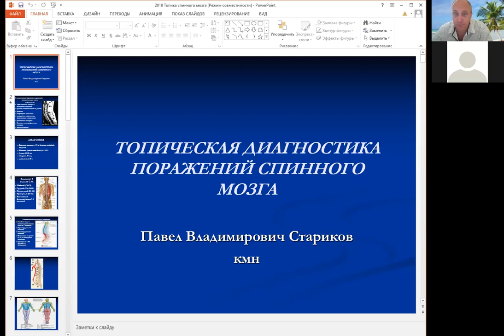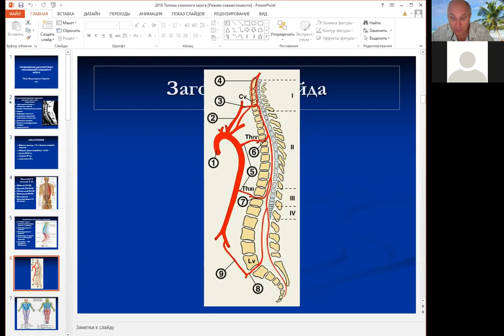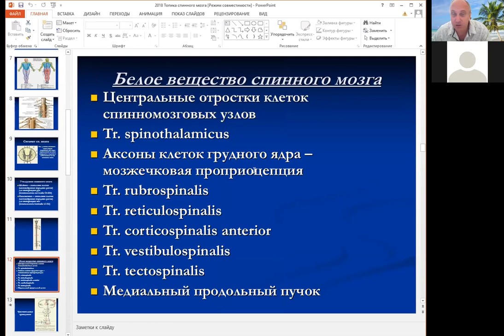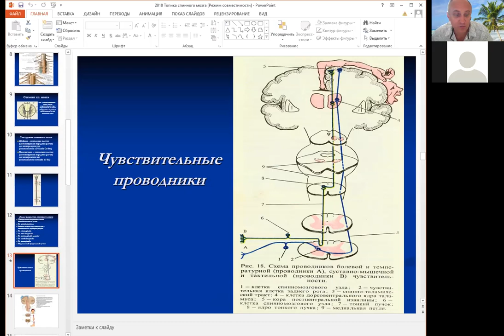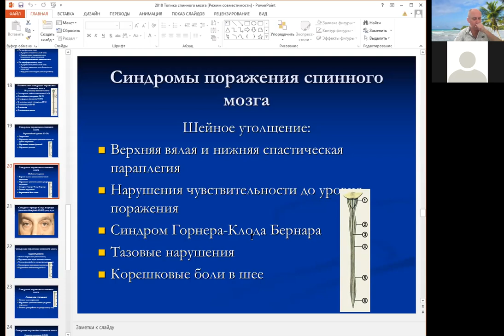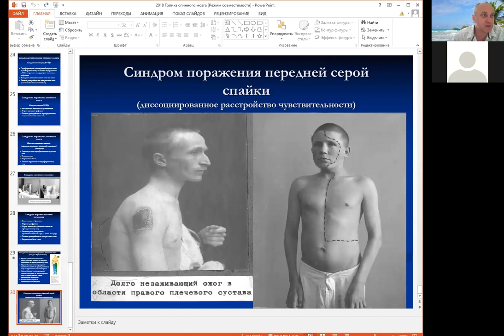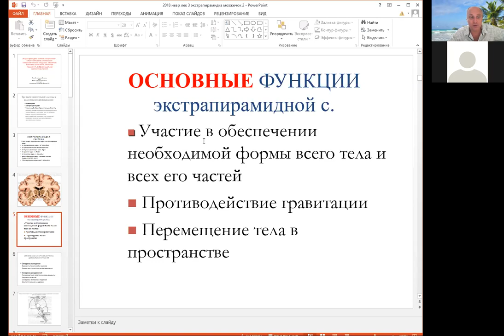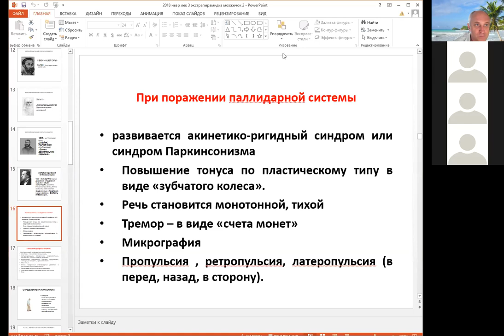4-5. Спинной мозг. Экстрапирамидная система начало / Spinal cord. Extrapyramidal system start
Лекция для студентов. Спинной мозг. Симптоматика поражения спинного мозга на различных уровнях. Экстрапирамидная система: гипертонико-гипокинетический и гипотонико-гиперкинетический синдромы. Мозжечок: анатомия, физиология, семиотика поражений. Дифференциальная диагностика атаксий.